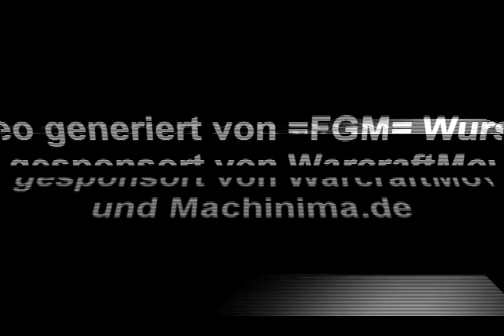Leeroy Jenkins Remix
Ein kompletter Remix des bekannten Leeroy Jenkins Videos.

Video editing:
=TCD= Wurscht